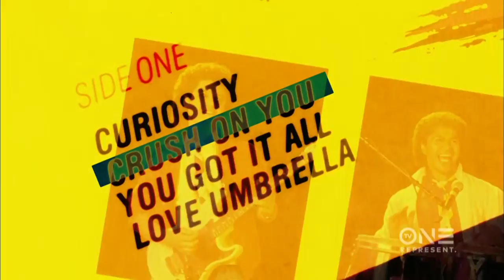Unsung: The Jets, ‘We Weren’t Black, But Our Music Was…’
The Jets burst onto the Minneapolis music scene with a sound that was undeniably black.  So when their single ‘Crush On You’ hit in 1985, it shot to the top of the black single charts.

Watch this clip and get their full story this Sunday 9/8C on TV One! for more.